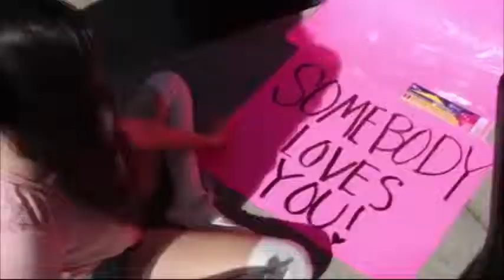On this Dirt